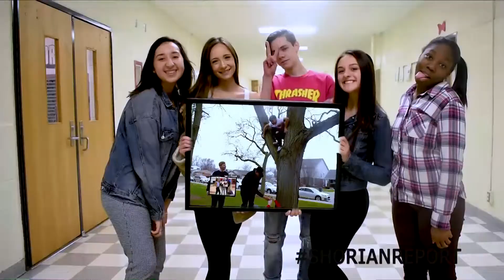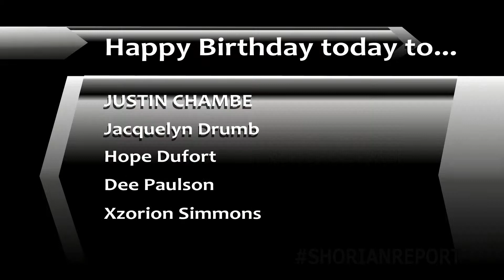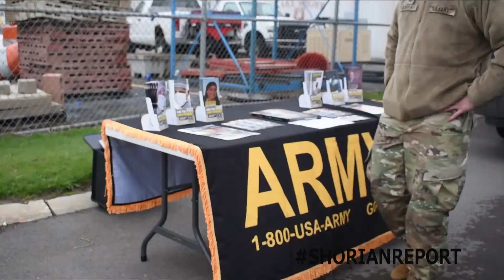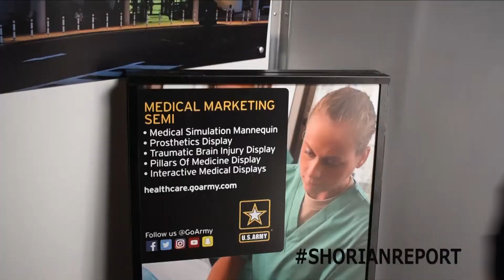Shorian Report May 9, 2019